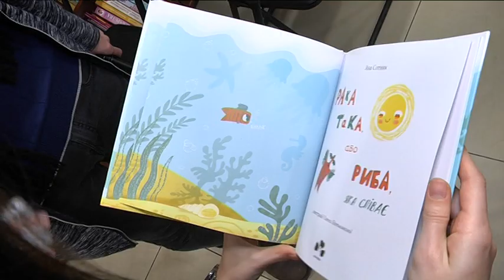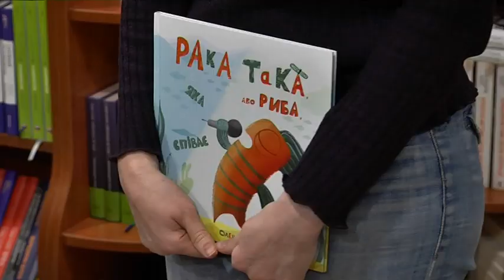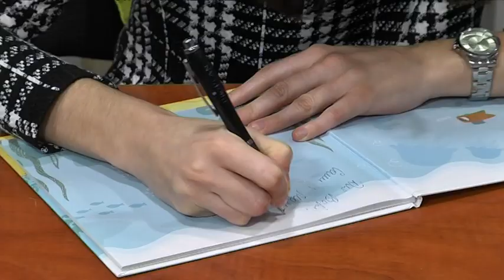“Рака Така, або риба, яка співає”, - книга, що надихає на мрії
“Більше підтримувати — менше обмежувати” — таким є головний сенс книжки “Рака Така, або риба, яка співає”. Видання у Дніпрі презентували 30-го січня. Історія — дитяча: умовно розрахована для малечі віком від двох до семи років. Проте її авторка — Яна Сотник — прагнула, щоб книжка надихнула мріяти не лише дітей, а й батьків. Наскільки їй це вдалося — з’ясовували наші журналісти.